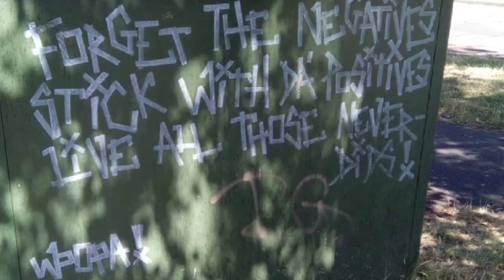Dorothy Vallens - Glazed In Honey (2018)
Available to download on Bandcamp